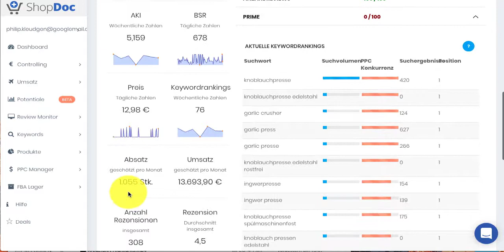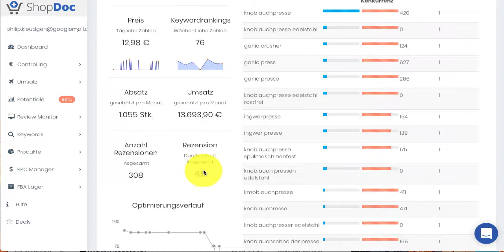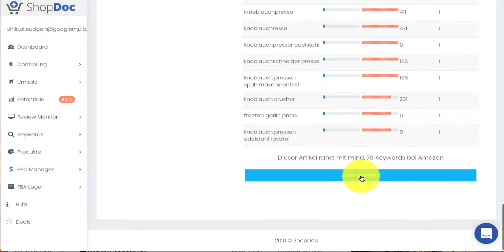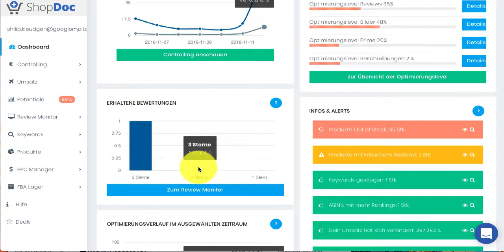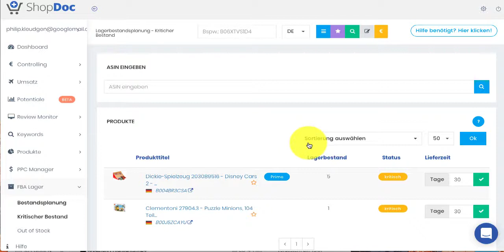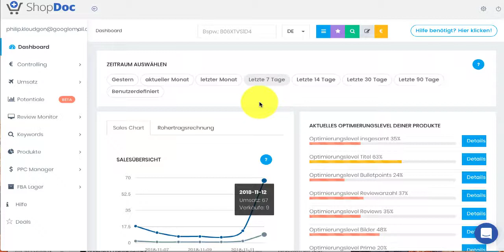Shopdoc - Amazon FBA Tool Übersicht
Gestartet vor ein paar Jahren als eine reine Dienstleistungsagentur, dann erfolgreich mit der ShopDoc Deals Plattform. Mittlerweile hat sich der Anbieter zu einem ausgewachsenen Amazon Analyse Tool weiterentwickelt.

Daher möchte ich mir heute die Zeit nehmen um einige der Funktionen vorzustellen und dir einen Einblick zu geben was alles möglich ist mit diesem Schweizer Taschenmesser 😉 .

⚠️ ACHTUNG ⚠️ - Bitte Lies:

Du weißt: "Wir sind die Summe der Menschen mit denen wir uns umgeben." ALSO: Bleiben wir in Kontakt? JA! Super, dann gehen wir jetzt folgende Schritte zusammen: